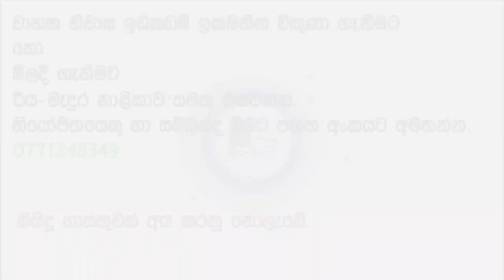ISUZU Fargo van for sale / van for sale / vehicle for sale in sri lanka / low budget vehicle / van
Isuzu Fargo van for sale